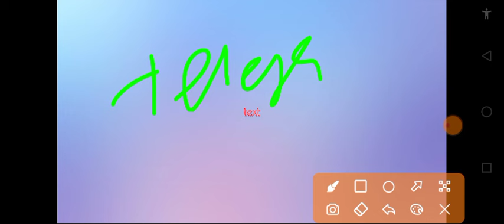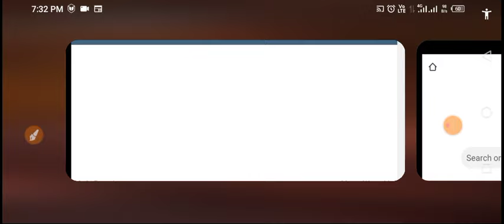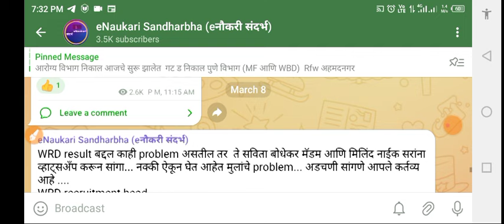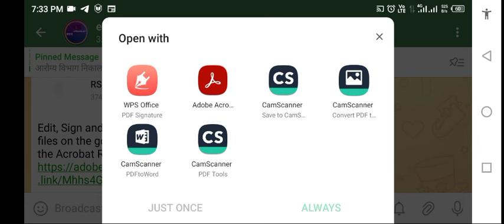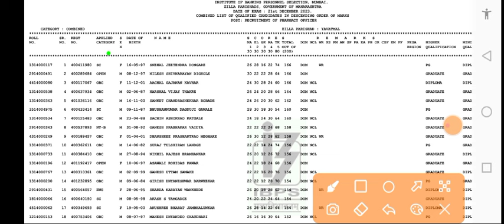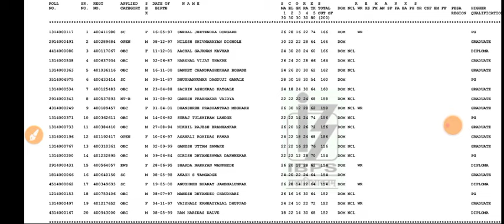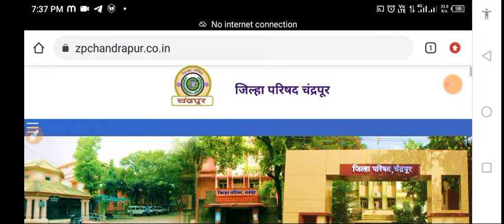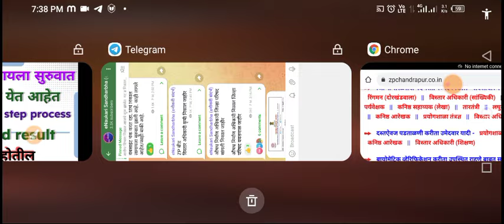Zp भरती निकाल येत आहेत/ जिल्हा परीषद result new update#zpexam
जि.प. अंतर्गत विविध पदांकरिता भरती निकाल जाहीर; येथे बघा संपूर्ण ,माहिती!! ZP Bharti Result २०२३ २०२४
ZP Bharti result 2023 result Zilla Parishad Group-C Direct Service Recruitment-2023 was scheduled to conduct the examination of 30 cadres. Accordingly, the examinations of 25 cadres have been completed by the end of month